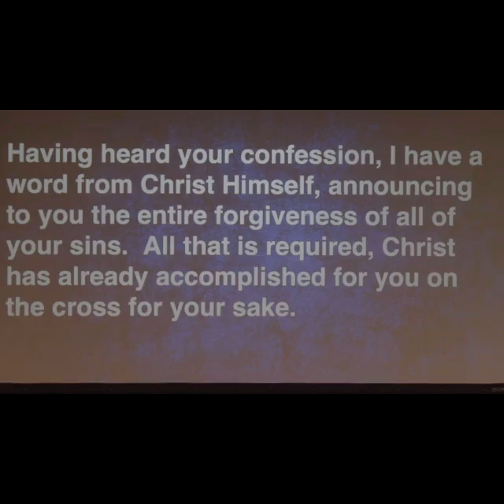Freedom Boat Club | June 23rd Sermon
6/23/24 | Mark 4:35-41
~You are not enough, but Jesus is; that is where freedom is found ~